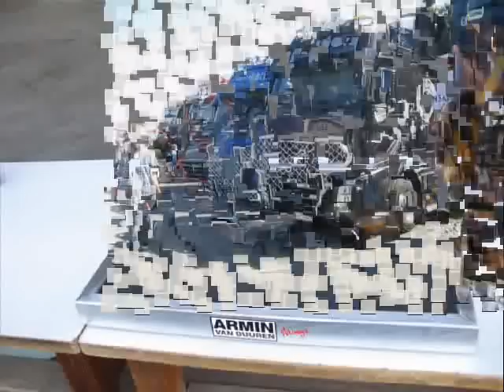Modele Master Truck Opole 2011